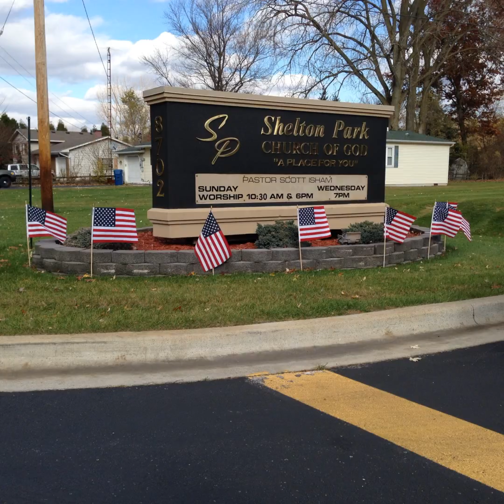Message Part 4